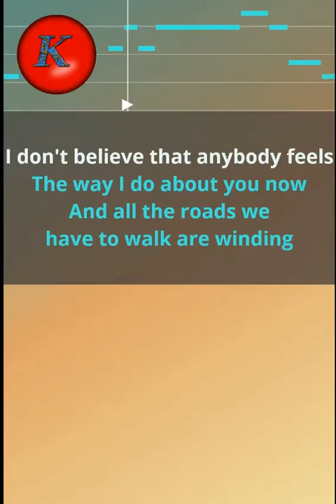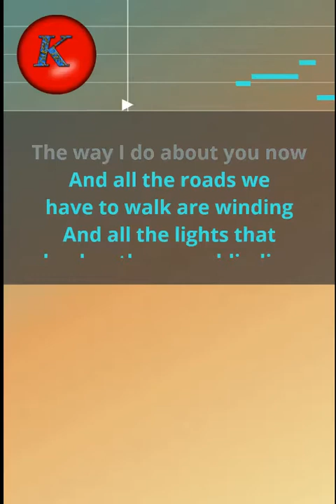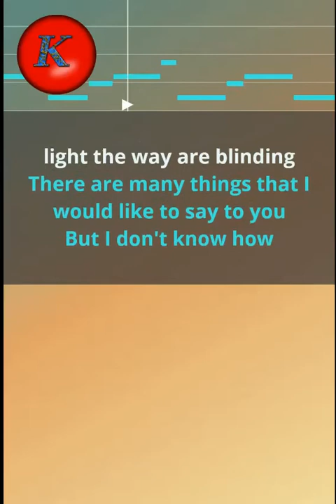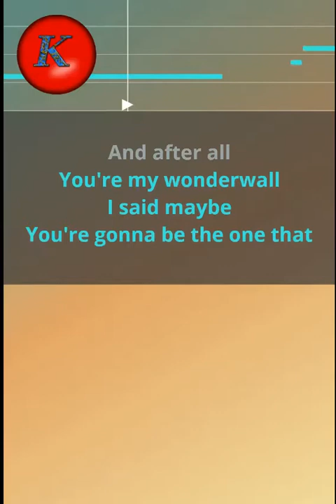Oasis- Woonderwall. Akustisk. Karaoke